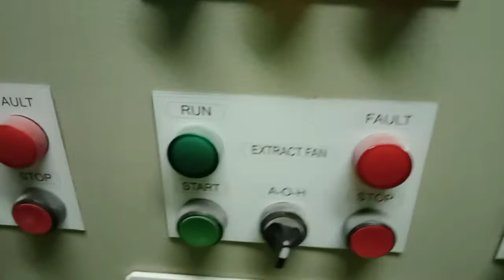The Variable Frequency Drive of Fresh Air Handling Unit (FAHU)